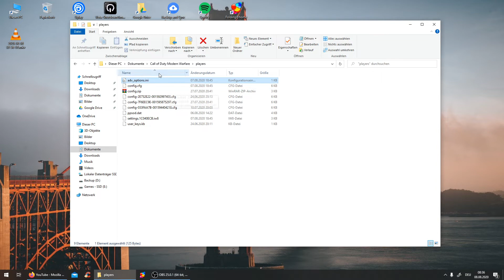Cod Warzone WZ - Solution, where to finde, Option.ini and change video stuttering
Fixing the stuttering on your pc for AMD 5700XT.
Want to thank me and support me, priceless:
make this site your default side if you're visiting and shop
I'll get a refund on every buy you make, doesn't cost you anything more.